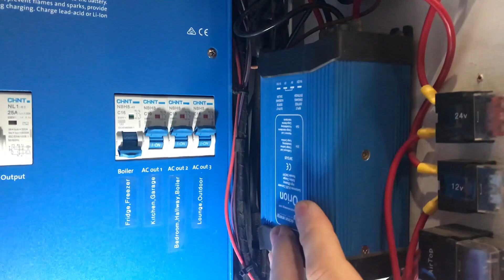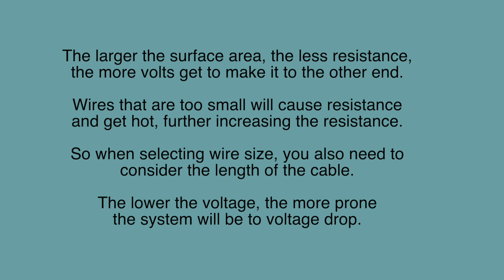12v or 24v camper electric system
12v or 24v camper electric system. Van life DIY Campervan electrical install A guide to your DIY Overland truck, RV, Camper van life electrics install. 12v or 24v, no matter what electrical system you choose this guide will give you a basic run down of how to install it and if 12v or 24v is right for you.
Series or parallel, 12v 24v 120v and 240v electrics.

There are many ways to build your camper electrical system. As long as you keep safety in mind, spec your wiring and components correctly for the electric load being drawn, you shouldn't have any problems. If in doubt, consult a qualified professional to look over your RV electrical install.

In this installation amongst many other components I used
Victron Orion 24v DC-12v DC converter
Victron Easy Solar, Inverter, solar and battery charger
Victron split charge relay